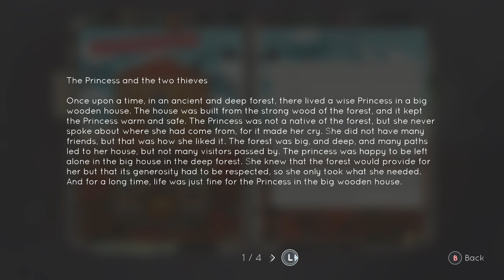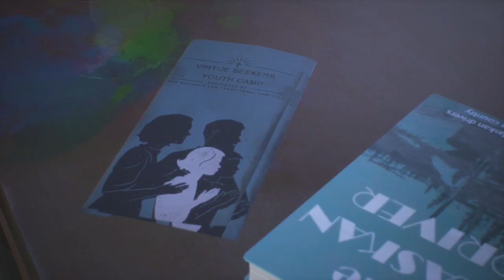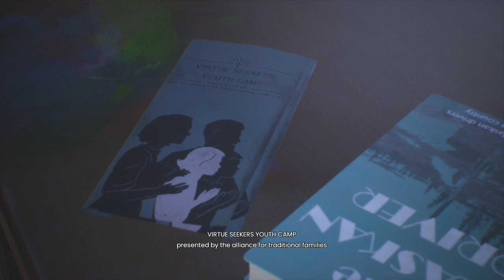Tell Me Why Part 3